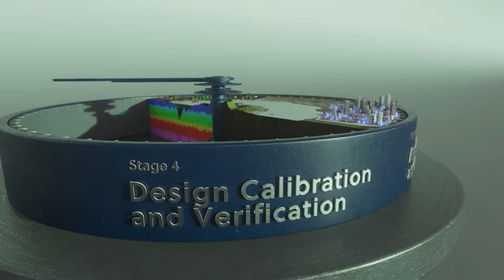Fugro's Geo-Risk Management Framework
Fugro's Geo-Risk Management Framework describes the subsurface risk environment that we share with you in order to effectively manage the gео-risk exposure and meet your business objectives.